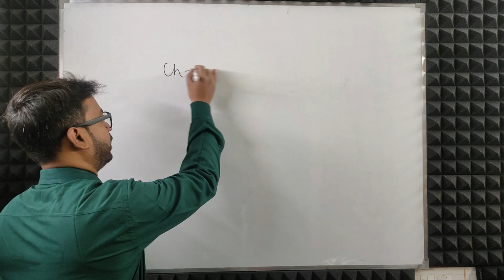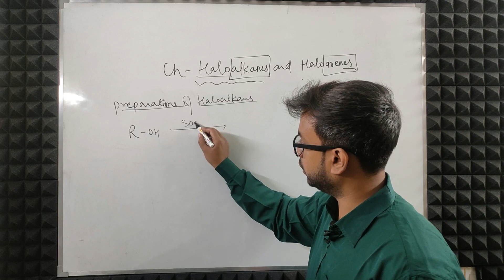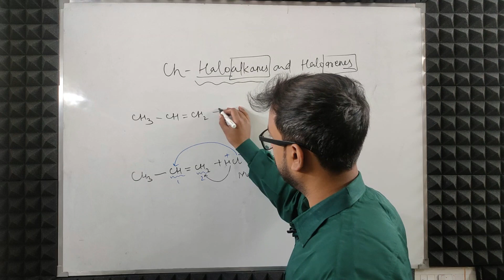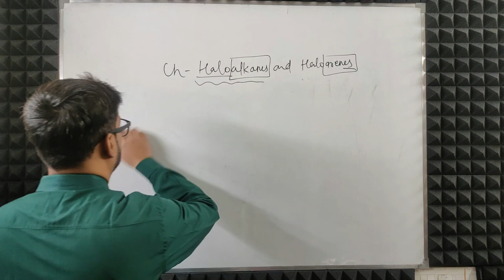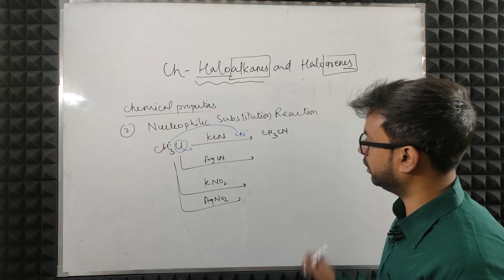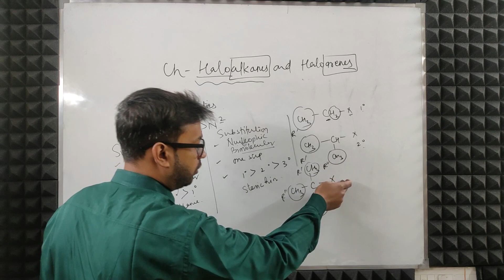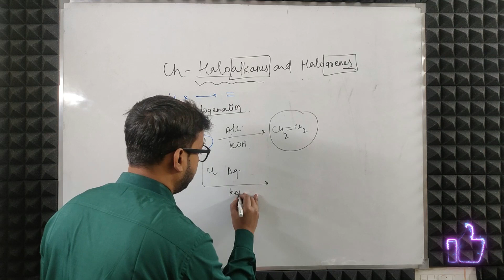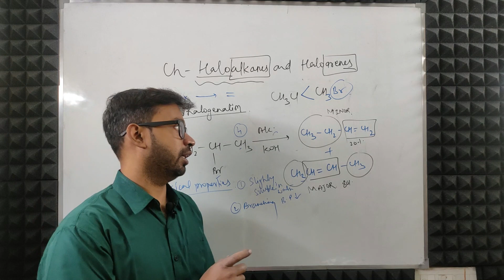class-12 chapter-haloalkene and haloarenes | haloalkenes| by farooqh sir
hello everyone in this video ,I will discuss class 12 chemistry chapter-haloalkenes and haloarenes. link of our Instagram's profile